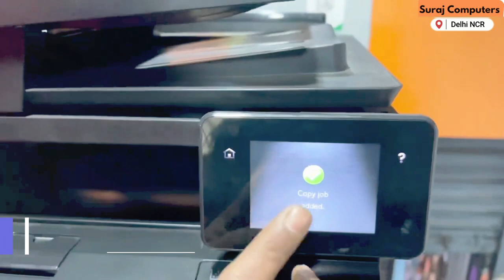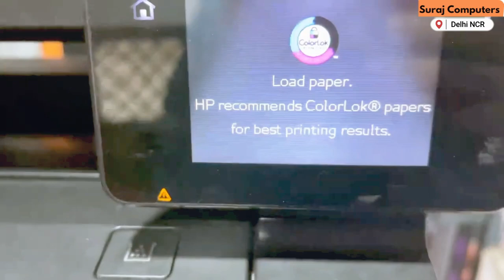Paper Jam & Pick Up Error - HP LaserJet Pro 400 Color Printer | HP Printer Service in Delhi NCR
There are several possible causes for a "load paper error" in an HP LaserJet Pro 400 printer. Some common solutions include:

Make sure the paper tray is properly loaded with the correct type and size of paper.
Check for any paper jams and remove them if present.
Ensure that the paper guides in the tray are adjusted correctly for the size of paper you are using.
Clean the paper feed rollers to remove any debris that may be preventing the paper from feeding correctly.
Check the printer settings to ensure that the correct paper tray is selected and that the paper size and type are set correctly.
Make sure that the printer drivers and software are up to date.
If none of these solutions resolve the issue, please contact HP support for further assistance.